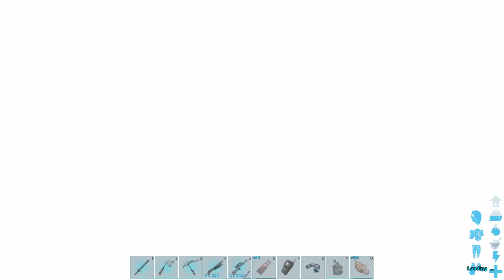ARK Extinction PT - Luta de Titans, Titan do Deserto vs Titan da Floresta Ep 48 - ARK PT Extinction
Chegou a última expansão (DLC) do Ark, o Ark Extinction que se espera vir explicar o que aconteceu no planeta terra e porquê foram criadas as arcas.

Acompanha esta série enquanto descobrimos todos os mistérios do Ark e o que aconteceu ao nosso planeta.

Tens sugestões ou alguma informação adicional para os outros utilizadores, adiciona um comentário.

Alguma coisa não foi clara ou ficaste com dúvidas, faz a pergunta nos comentários.

Diverte-te :)